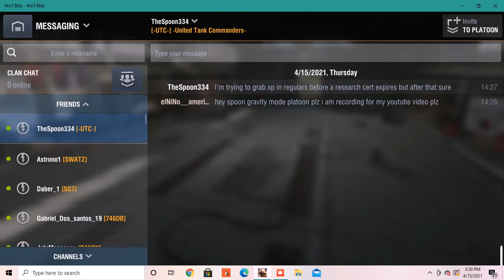gravity force lol